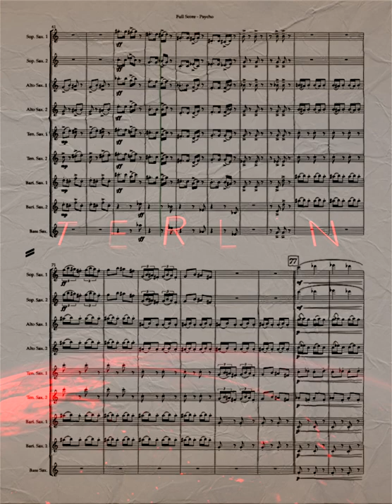Psycho (for saxophone ensemble)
Composed by Bernard Herrmann, arranged by Ian Deterling.

This faithful adaptation of the ‘Prelude’ from Alfred Hitchcock’s Psycho captures the essence of the original while enhancing the music's effectiveness by assuring all parts are arranged idiomatically.